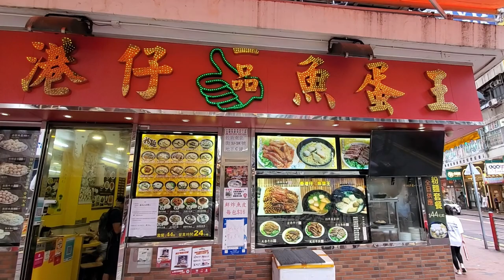一大抽美味肥 牛腩 牛肺 牛筋 牛腸 牛雜 牛膀 金錢#牛肚 魚蛋 雲吞 香港仔一品魚蛋王 香港美食 HongKongStreetfood ASMR Fat#BeefBrisket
Yummy#BeefOffal,Intestines BeefBrisket BeefTendon Beef Tripe,Lungs,HongKongStreetfood 肥美#牛腸

香港美食，美味#牛雜 牛腩 牛肺 牛腸 牛肚 牛筋 崩沙牛腩 牛沙瓜 香港仔一品魚蛋王 Yummy Beef Brisket，Beef Offal，Lungs，Beef Tripe，Intestines,Pancreas,Tripe HongKongStreetfood

肥美#牛腸#牛腩，美味#牛筋 牛雜 牛肺 牛膀 金錢#牛肚 魚蛋 雲吞 香港仔一品魚蛋王 香港美食 Excellent#BeefBrisket BeefOffal BeefTendon Intestines Lungs

美味#牛腩 牛雜 牛腸 牛筋 牛肺 牛膀 金錢#牛肚 魚蛋 雲吞 香港仔一品魚蛋王 香港美食 ASMR BeefBrisket BeefOffal BeefTendon Intestines Lungs

美味#牛雜麵 牛腸 牛筋 牛腩 牛雜 牛肺 牛膀 金錢#牛肚 魚蛋 雲吞 香港仔一品魚蛋王 Beef Offal Noddles BeefTendon Intestines Lungs

Yummy#BeefBrisket BeefOffal,Intestines BeefTendon Beef Tripe,Lungs,HongKongStreetfood 肥美#牛腩

美味#牛腩 牛雜 牛腸 牛筋 牛肚 牛肺 牛膀 魚蛋 雲吞 香港仔一品魚蛋王 香港美食 Beef Brisket，BeefOffal，Intestines,Lungs,Pancreas,Tripe, FIshball#HongKongStreetFood

牛腩牛雜，即切即賣，好快手， 叠得好靚#崩沙牛腩#牛肺#牛腸#牛肚#牛筋#牛雜#牛沙瓜 香港美食 香港仔一品魚蛋王Delicious Beef Brisket,Beef Offal,Lungs,Intestines,Pancreas,Tripe HongKongStreetfood

開牛雜舖，一大鍋牛雜就是這樣煉成的#崩沙牛腩#牛肺#牛腸#牛肚#牛筋#牛雜#牛沙瓜 香港美食 香港仔一品魚蛋王 Huge amount of Giant Beef Brisket ， Yummy Beef Tripe，Beef Offal，Lungs,Intestines,Pancreas,Tripe HongKongStreetfood

一大煲#牛腩，密密麻麻，即切即賣，崩沙牛腩 牛肺 牛腸 牛肚 牛筋 牛雜 牛沙瓜 香港美食 香港仔一品魚蛋王 Squeezed Giant Beef Brisket cutting， Yummy Beef Tripe，Beef Offal，Lungs,Intestines,Pancreas,Tripe HongKongStreetfood

崩沙牛腩 牛沙瓜頭 牛腩 牛肺 牛腸 牛肚 牛筋 牛雜 香港美食 香港仔一品魚蛋王Yummy Beef Tripe，Beef Brisket，Beef Offal，Lungs,Intestines,Pancreas,Tripe HongKongStreetfood

滾一滾#牛腩#牛肺#牛腸#牛沙瓜#牛肚#牛筋#牛雜 香港美食 香港仔一品魚蛋王 Delicious Beef Brisket,Beef Offal,Lungs,Intestines,Pancreas,Tripe HongKongStreetfood

香港仔一品魚蛋王 牛雜#牛腩#牛筋#牛肚#牛肺膀Beef Brisket,Beef Offal,Lungs,Pancreas, Intestines,Tripe HongKongStreetFood

Delicious  Beef Brisket,Beef Offal,Lungs,Pancreas, Intestines,Tripe HongKongStreetFood#香港仔一品魚蛋王 牛雜#牛腩#牛筋#牛肚#牛肺膀

Delicious Beef Brisket,Beef Offal,Lungs,Intestines,Pancreas,Tripe HongKongStreetfood 好好味#崩沙牛腩#牛腩#牛雜#牛筋#牛肚#牛肺#牛膀#香港仔一品魚蛋王#香港美食

Beef Brisket,Beef Offal,Lungs,Pancreas, Intestines,Tripe HongKongStreetFood#香港仔一品魚蛋王 牛雜#牛腩#牛筋#牛肚#牛肺膀

Cutting Giant Beef Brisket,Beef Offal,Lungs,Intestines,Pancreas,Tripe HongKongStreetfood 起#崩沙牛腩，叠#牛腩牛雜檔

Cutting Giant Beef Pancreas, BeefBrisket,Beef Offal,Lungs,Intestines,Tripe#香港仔一品魚蛋王牛雜#牛腩#牛筋#牛肚肺膀HongKongStreetfood

(牛草肚（瘤胃）)
(金錢肚或者牛蜂胃（網胃）)
(牛百葉或者毛肚（瓣胃）)
(牛肚（皺胃））
魚皮餃 Dumplings With Wrappers Made From Fish

雲吞粗麵 ShrimpWonton With Egg (Thick) Noodle In Soup
牛雜粗麵 BeefInternalOrgans / Beef Giblets With Egg (Thick) Noodle In Soup
全走(走酸菜芽菜芫荽) WithoutExtraIngredients.